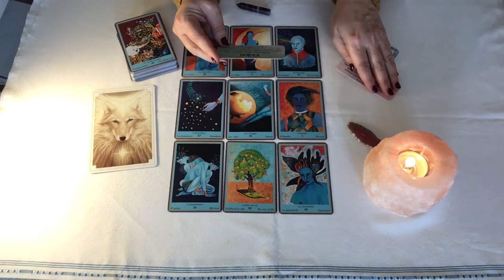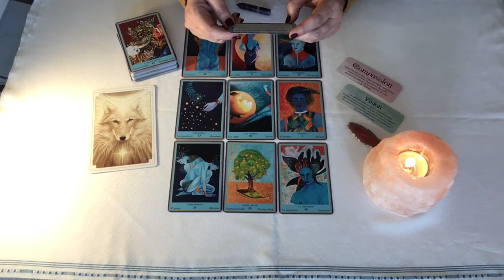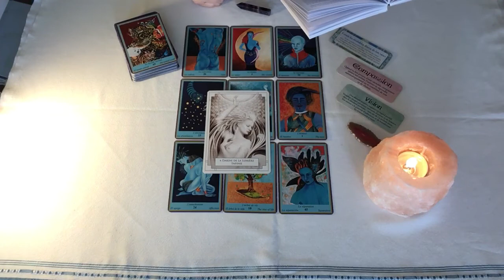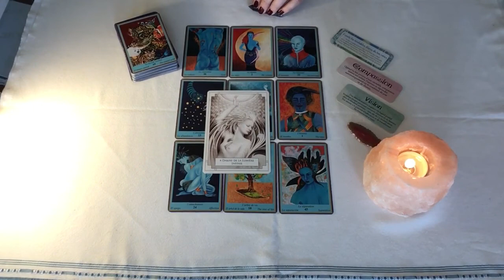🌳Energies week end du 12 février 🌱Se reconnecter à son instinct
Bon week-end. Véronique
Je vous annonce les formations qui auront lieu fin février et en mars :
 2 formations courtes :
"Les énergies des lettres hébraïques" (1) : 14 heures de vidéo et 5 ateliers

Véronique